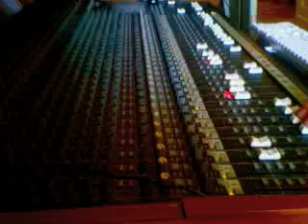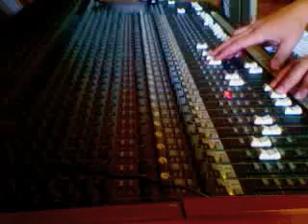have a nice day_ ROCKERS DUB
a video i shoot with my mac books camera while recording the dub version of the new 70s style rockers version of my chune w/ original 70s reggae star SINGER JAY. droppin some ol shool dub science on the good ole mackie 32/8 flexin fingers with some ancient  echo action.
this version ( but a bit longer) will be out end of the year on farsides upcoming verry limited  label compilation 12" vinyl sampler
 the radio vocal rockers edit will be on  CD,
also for shure at all beatport etc...
so sit back and chill, have a nice dub!the ORIGINAL TUNE came out
live drums by the original don raffa/ IDS / monster riddim